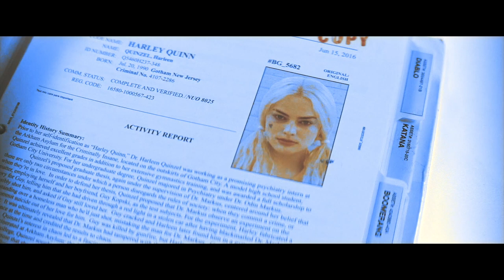joker & harley ❖ dancing with a stranger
Song: Dancing with a stranger by Sam Smith and Normani